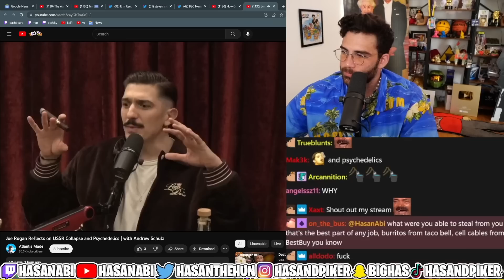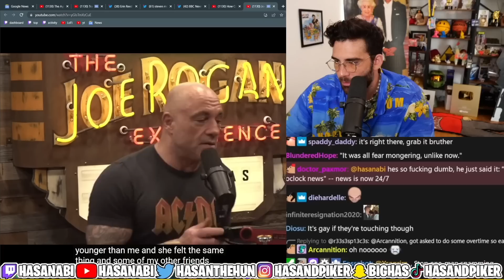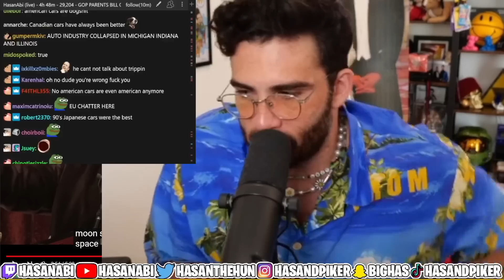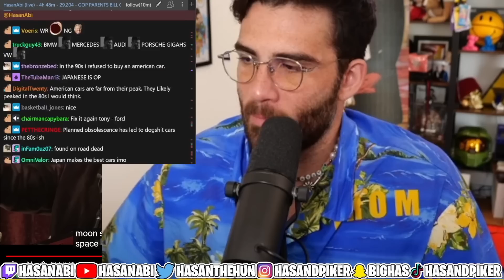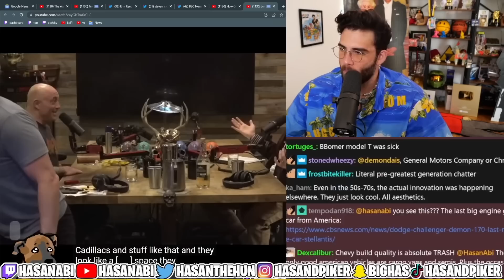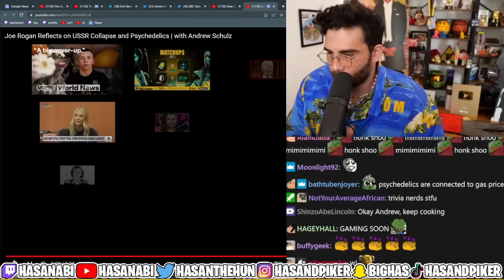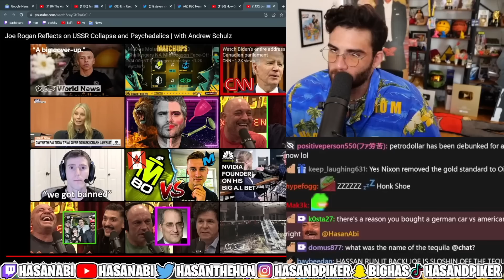Joe Rogan & Andrew Schulz Reflects on USSR Collapse and Psychedelics | HasanAbi reacts